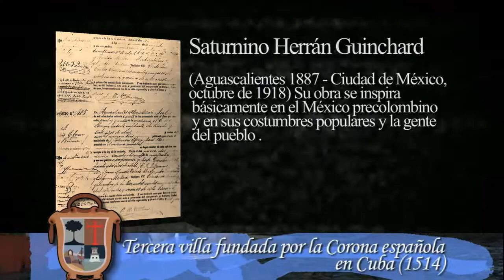AMLepisodioXIIpart3.flv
presenta un programa recopilatorio del los exitos del 2009. Un programa grabado en el museo Pedro de Osma en Barranco.
Conduce: María Alicia Pacheco. Dirección y Guión: Fermin Fleites.
Esta vez presentamos a José Bedia, Jaime Nieto, Rafael Guevara, Hash, Mirtha Ibarra, Jorge Perugorria, Ricardo Ponciano.